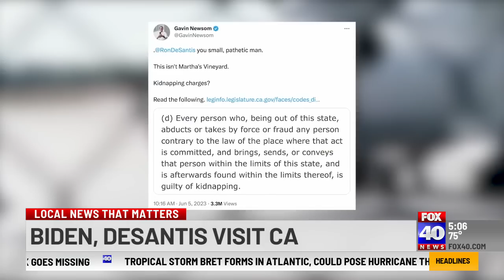President Biden, Gov. DeSantis both make visits to California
The race for president came to California today.

On the Democratic side, President Joe Biden arrived to push his message on climate all while raising money for his 2024 bid. Meanwhile, Florida Gov. Ron DeSantis made stops to fundraise and meet with donors.